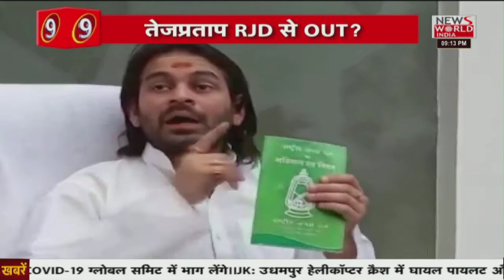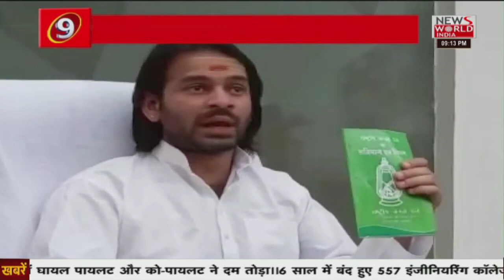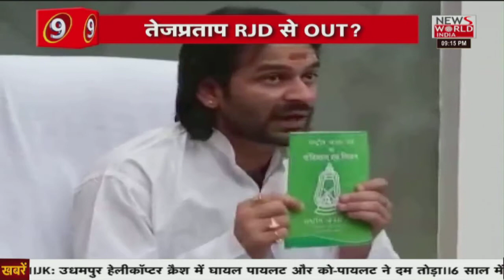'RJD से Out हो गए Tej Pratap Yadav' | Bihar Political Crisis । BHARAT@9